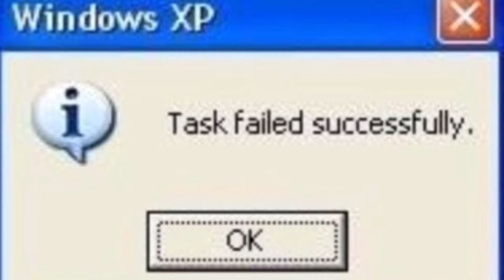RKO OUT OF NOWHERE!